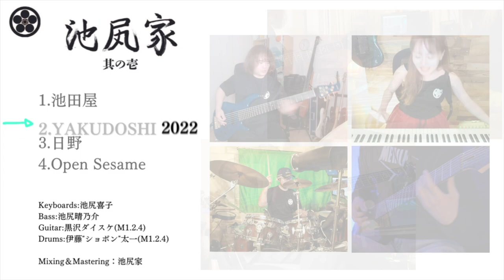Breaking The Limit [Original Song]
2023.03,05のライブにて池尻家オリジナル曲の「Breaking The Limit」を下記メンバーで演奏しました！！

Rie a.k.a. Suzaku(Gt)
星野李奈(Bs)
川口千里(Dr)
池尻喜子(Key)

New EP "池尻家　其の壱" Release on 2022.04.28.

結婚10周年を記念してEPを制作しました！
プログレメタルを中心としたプレイと楽曲で活動中！